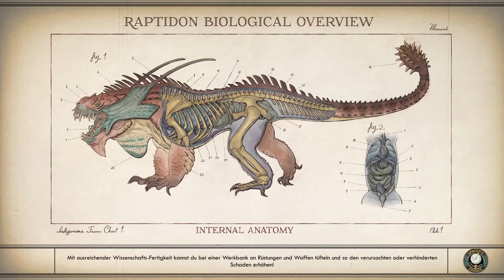The Outer Worlds #53 - Wir sind gescheitert | Let's Play (Deutsch/German)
Jep das wars das Let´s Play ist vorbei wir haben versagt, zumindest wenn es nach unserem Verständnis von Quest-Komplettierung geht. Ihr erinnert euch noch an die Quest, wo wir verschiedene Kleidungsstücke der einzelnen Fraktionen sammeln sollten? Genau die haben wir verkackt, zwar passiv, aber durch unser nicht mehr vorhandenes Ansehen in Byzanthium hat die gute Celeste sofort auf uns geschossen. Der Anfang vom Ende der 1. verbockten Quest. Die restliche Zeit der Folge ist geprägt von Trauer und Tristess. aber seht selbst.

Komm' auf unseren nagelneuen Discord-Server!